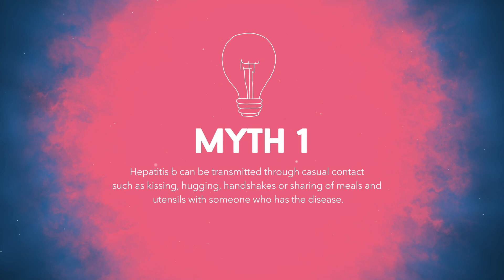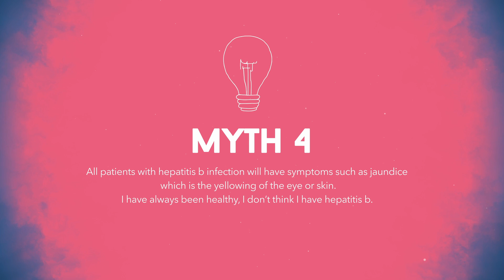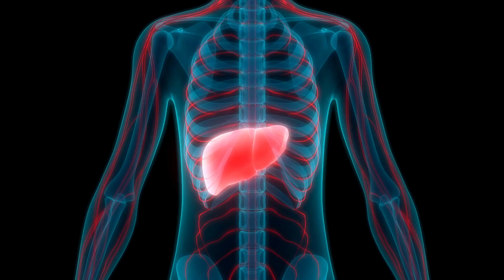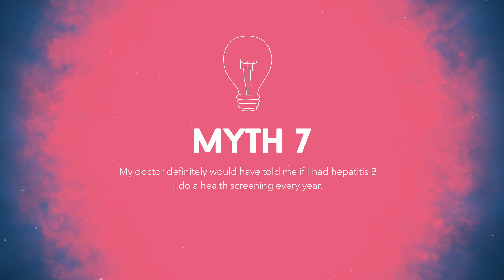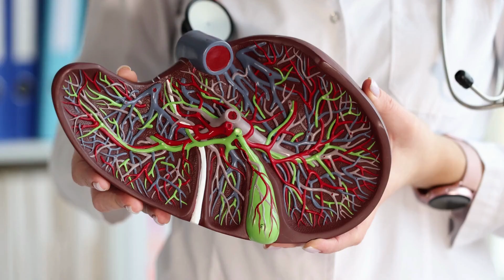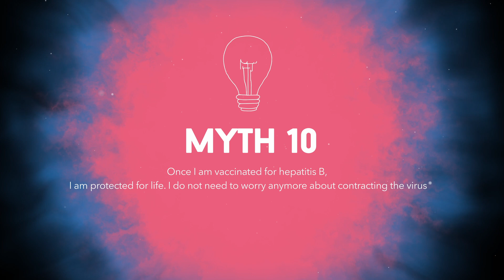Top 10 Most Common Myths & Facts about Hepatitis B - Busted ( part 3 )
Hepatitis B top 10 myth busted.
This is the third video of my hepatitis B series where I attempt to debunk some of the common myth and misconceptions about hepatitis B.

Myth 1
Hepatitis B can be transmitted through casual contact such as kissing, hugging, handshakes or sharing of meals and utensils with someone who has the disease.
Truth:
The disease can only be transmitted through unprotected sexual contact, blood to blood contact such as exposure to contaminated equipment while doing tattoos or at barbershops, sharing of needles or syringes among intravenous drug abusers or from an infected mother to her child at birth.

Myth 2
Hepatitis B can be transmitted via mosquito bites
Truth
Hepatitis B cannot be transmitted by any insect bites, including mosquitoes.
Some examples of mosquito-transmitted infections include dengue and malaria but not Hepatitis B.

Myth 3
Hepatitis B is genetic and hereditary. It can be passed from parent to child.

Truth
Hepatitis B is not genetic and cannot be inherited. It is an infectious disease.
It can however be passed from an infected mother to child during the birth process due to contact with blood and body fluid.

Myth 4
All patients with Hepatitis B infection will have symptoms such as jaundice, which is the yellowing of the eye or skin.
I have always been healthy, I don’t think I have Hepatitis B.

Truth
Jaundice is one of the many signs of liver problems. But not all Hepatitis B infection causes liver problems right away. A lot of Hepatitis B patients usually do not have any noticeable signs and symptoms. They may only experience symptoms when they have more advanced disease and their liver cannot function normally. The only sure way to find out whether you have been infected or not is by doing a Hepatitis B blood test.

Myth 5
Hepatitis B is only an acute infection. The person’s body will have its own way to clear the virus and he or she will recover fully from it.

Truth
Hepatitis B infection can be acute or it can be long term. In fact, 90-95% of infants who contracted Hepatitis B will develop chronic infection or long term infection. 25-50% of children between 1 to 5 years old will develop also develop long term hepatitis B infection.

Myth 6
Hepatitis B is rare in Singapore. We are such a clean country with such great healthcare.
I don’t have to worry about it.

Truth
Hepatitis B is one of the most common infectious diseases in the world. In fact, hepatitis B is the most common human hepatitis virus in Singapore. 6% of Singapore’s population are hepatitis B carriers and most of the infections were acquired during birth and early childhood.
So do not assume that we have a very low risk of hepatitis b infection.

Myth 7
My doctor definitely would have told me if I had hepatitis B, I do a health screening every year.

Truth
Hepatitis B check is not a routine blood test. You should not assume you have been tested before. Please ask your doctor about hepatitis B testing to be sure.

Myth 8
There is no treatment available for chronic hepatitis B. There is no point for me to be on follow up.

Truth
The disease is not curable, but it is manageable. For chronic hepatitis B, effective treatment and monitoring can manage the disease and prevent it from worsening.
It is also vital that patients with chronic hepatitis b go for regular liver checks to look out for serious complications like liver failure or even cancer.

Myth 9
Hepatitis b vaccine prevents liver cancer and enhances healing in infected patients.

Truth
The vaccine prevents infection in people who have not contracted the Hepatitis B virus yet.
In doing so, we will be able to prevent liver cancer caused by Hepatitis B infection.

Myth 10
Once I am vaccinated for hepatitis b, I am protected for life. I do not need to worry anymore about contracting the virus

Truth
Hepatitis b vaccine may not last forever. In some cases, the immunity conferred by the vaccine may wear off over time. If you have been vaccinated already and are at high risk of contracting the virus, do have a discussion with your doctor about a blood test to determine if a vaccine booster shot is required.